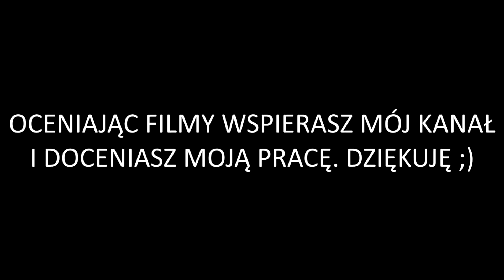GTA V Online - Edycja Świąteczna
Witam dzisiaj chcę wam pokazać GTA Online edycję świąteczną myślę, że będziecie się świetnie bawić. Tak jak obiecałem podaję swój GT: pater2604 gram w GTA tylko na Xbox One

Co w środku? Rockstar wychodzi z założenia, że skoro to niespodzianka, to sami powinniśmy odkryć nową zawartość. Osoby, które pobrały świąteczny dodatek donoszą, że wprowadza nowe sweterki, tatuaże, maski, choinkę, a nawet bazookę. Są też kolejne samochody.

To jednak dopiero początek świąt w GTA Online. Rockstar zapowiada, że tej zimy zobaczymy śnieg na ulicach Los Santos oraz weźmiemy udział w wojnie na śnieżki.

Nowy Rok przywitamy natomiast z hukiem, dzierżąc w dłoniach wyrzutnię fajerwerków. Będzie wybuchowo!